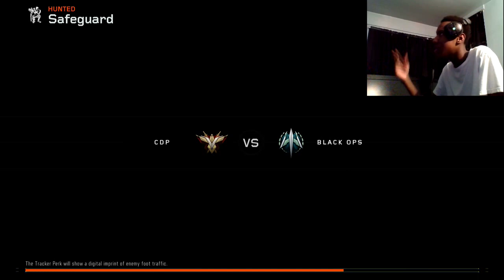Help Needed (w/Sick Clip!)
I am really addicted to that song. I am going to end up using it in a minitage lol. Hope you enjoyed.